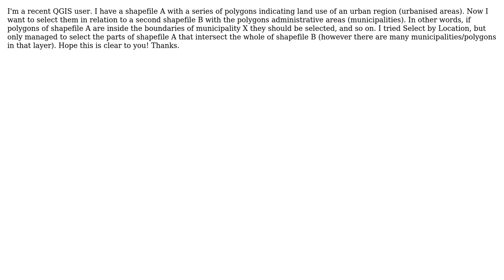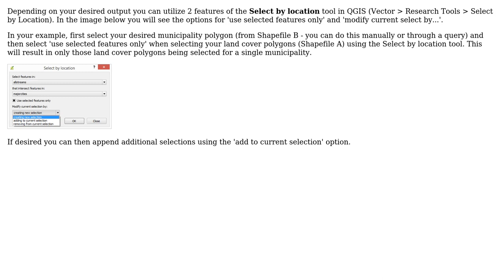GIS: Select polygons by attribute belonging to another layer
With thanks & praise to God, and with thanks to the many people who have made this project possible! | Content (except music & images) licensed under CC BY-SA | Music | Images & others | With thanks to user underdark user Rodrigo user Radar and the Stack Exchange Network Trademarks are property of their respective owners. You are responsible for your own actions.